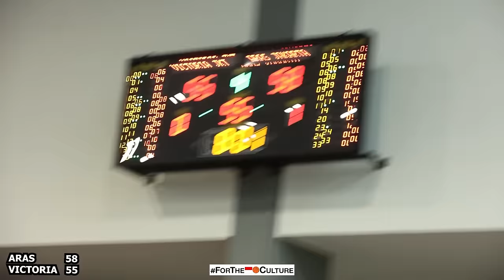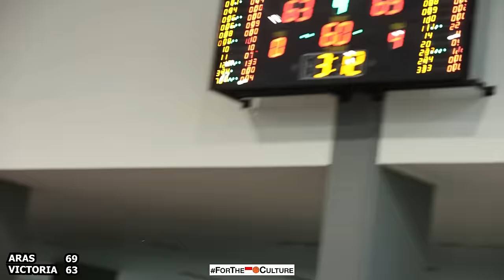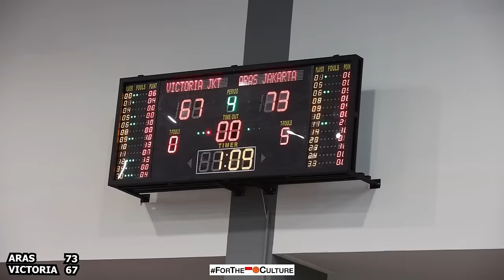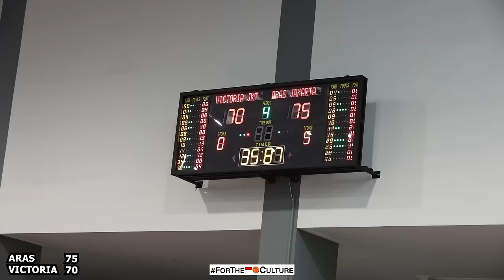ARAS vs VICTORIA I Kita Witness Perkembangan Offensive Skillset HOSEA I ABNER Step-up For ARAS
Game highlights dari pertandingan round 2 untuk KEJURNAS antara club U-17 tahun antara Aras GM melawan Victoria. Hosea menjadi top scorer di game ini dengan 18 points.